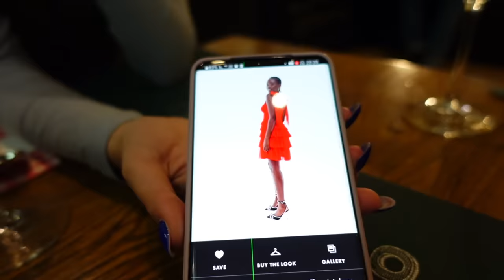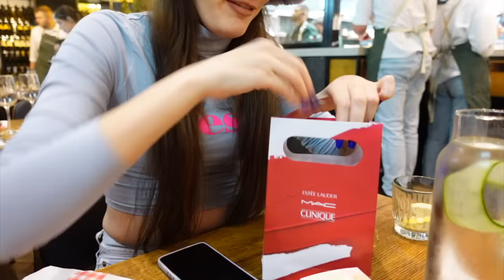מנקים את כל הבית שלנו לכבוד פסח! *ניקיון וסדר ענק עם אנג מאווטאר*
תקראו אותי💛
🌻לרכישת המרצ׳ שלי:
🤫אם אתם קוראים את זה תגיבו: מגב ירוק
💛ככה אני אדע מי קורא את תיבת המידע💛